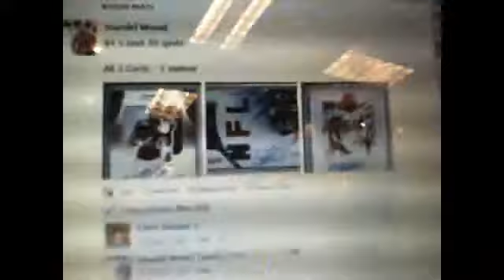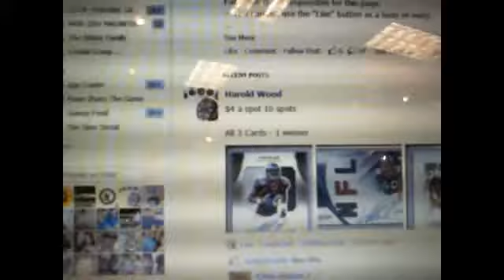vons for harry